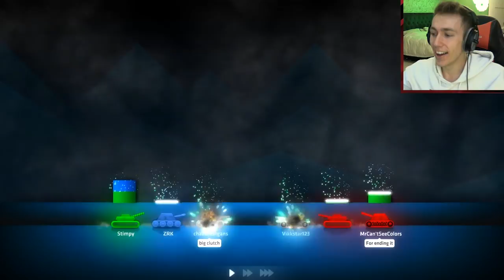THIS GAME MADE VIK RAGE QUIT....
Become a Member Become a Member Leave a like for more Shellshock!

Simon/Miniminter/mm7games